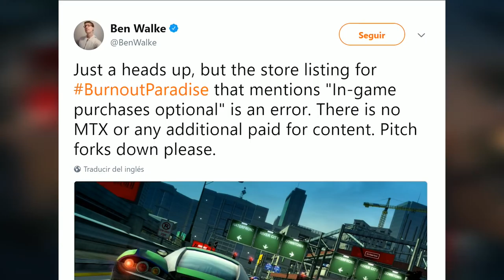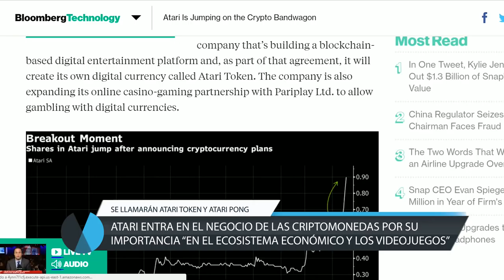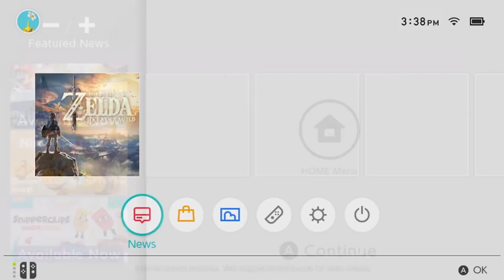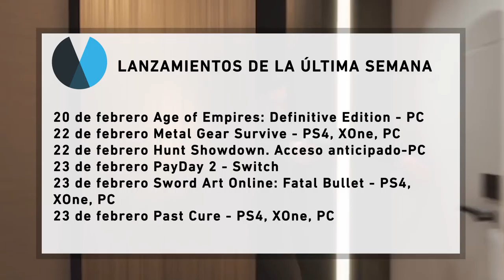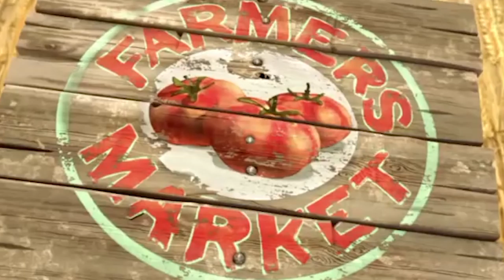Noticias: VIOLENCIA y videojuegos, Dragon Ball FIGHTERZ, BURNOUT Paradise, NAUGHTY DOG y EA PLAY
Una semana más te contamos TODA la actualidad del mundo del videojuego con nuestra reportera Paloma Ferro en nuestras NOTICIAS de la semana.

00:00 INTRODUCCIÓN Violencia y videojuegos

03:40 NOVEDADES JUEGOS: Los personajes descargables de Dragon Ball Fighter Z, Burnout Paradise Remastered, las fechas de EA Play, Naughty Dog sobre su próximo proyecto, novedades de Final Fantasy XV y los Juegos con Gold de marzo.

11:06 NOVEDADES INDUSTRIA: Los DICE Awards, cambios en Sledgehammer Games, Atari entra en el mercado de las criptomonedas y Noruega acusa a Nintendo de violar la legislación europea.

13:20 LANZAMIENTOS: Un repaso a los lanzamientos de los próximos días y los que están por llegar

14:54 DESPEDIDA: La película de Sonic